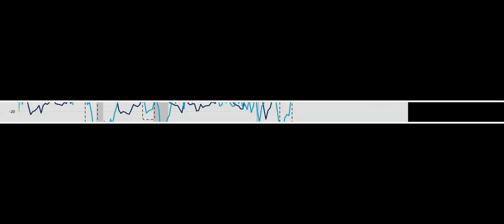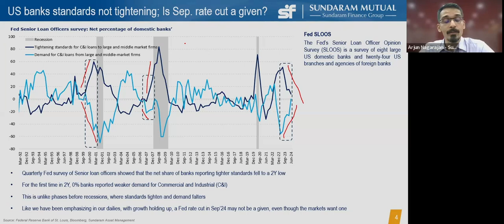Will FED cut in Sep’24? | E.M.I. August 2024 | Excerpt 3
Is the US banking system witnessing tightness? Could this be the trigger to a Sep'24 rate cut? Watch this excerpt from E.M.I. - August'24 with Mr. Arjun Nagarajan, Chief Economist & Commodities Fund Manager, where he explains this in detail.